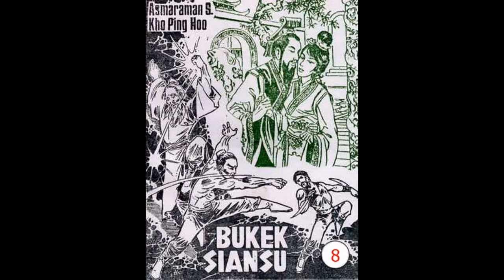Seri Cerita Silat BU KEK SIANSU JILID 08